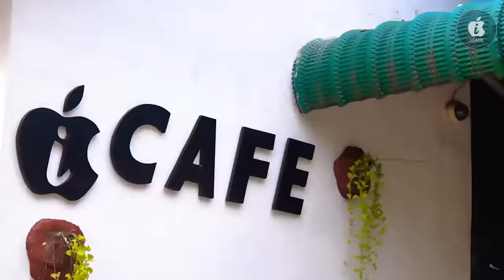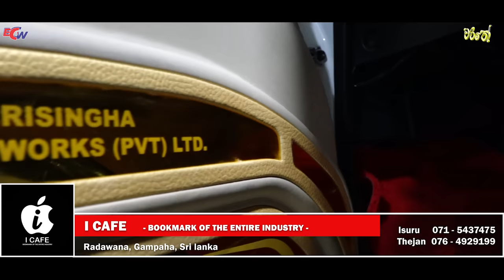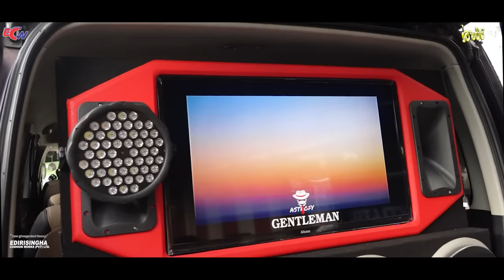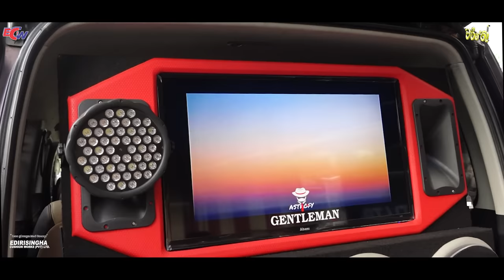Toyota “KDH” vehicle modification in Sri Lanka | ලෝකෙටම 1ක් තියෙන ලංකාවේ KDH එක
Gayan S. Jayasooriya : 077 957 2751

Presenter              : Avishka Chamuditha
Camara Director  : Imalsha Senarathna
Editor                     : Denuwan theekshana
Photographer       : Dilanka Madushan
Color Director       : Manusha Kaburugamuwa
Drone Controler   : Manusha Kaburugamuwa

Special Thanks     : Dasun Umayanga | Janith Hasalanka

|Phootoshop CC 2021

OUR TOOLKIT
|Canon 7D Mark2
|Canon 1200D
|Nikon D750
|Sony NX100